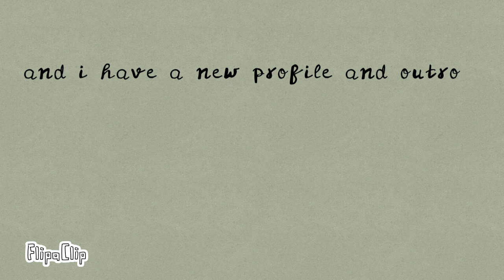I dyed my hair......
I had to repost Bc I did a mistake

I’m working on the profile and the outro!
Don’t worry (I don’t think u would)